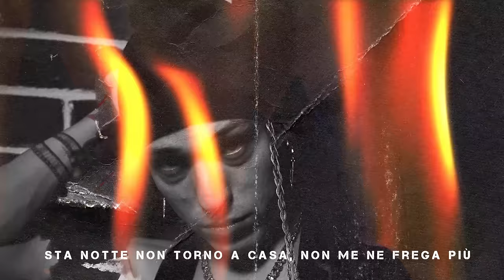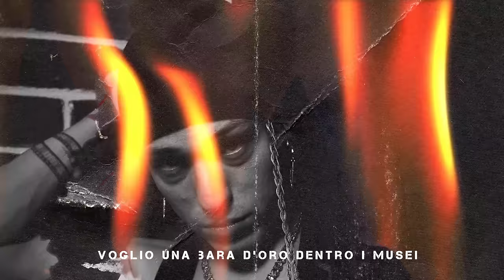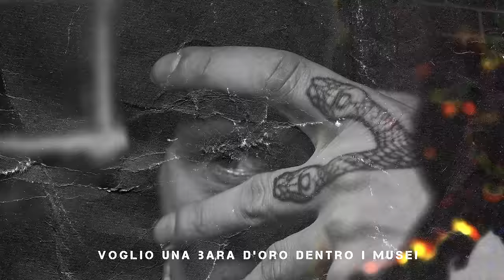Irama - Iride (feat. Guè) [Official Visual Art Video]